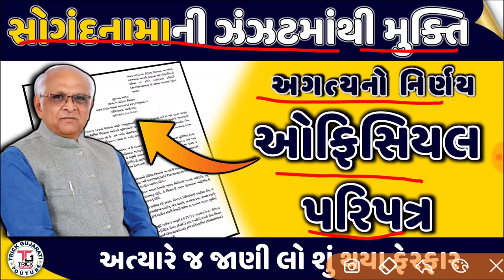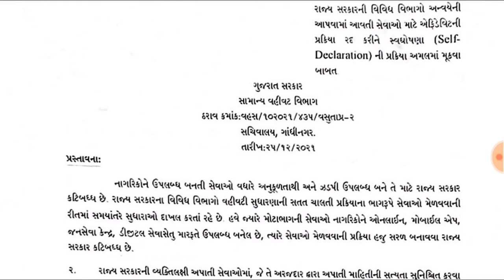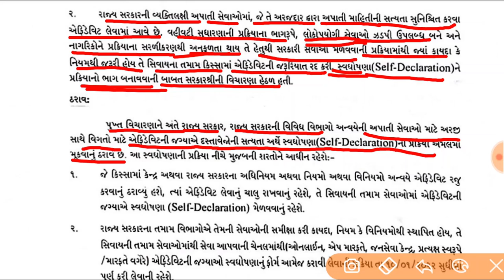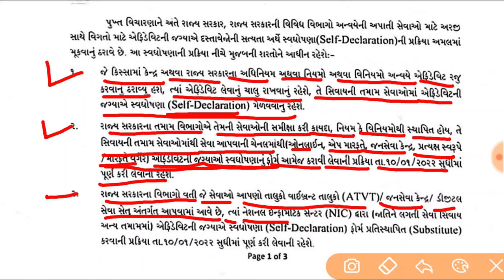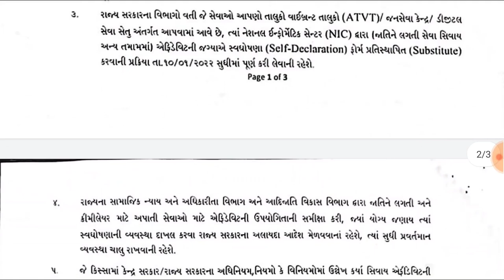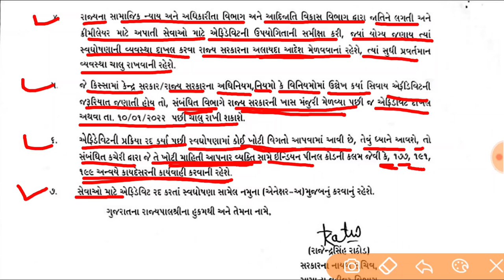સોગંદનામાની ઝંઝટમાંથી મુક્તિ | એફિડેવિટની પ્રક્રિયા રદ કરતી રાજ્ય સરકાર | Self Deceleration Process